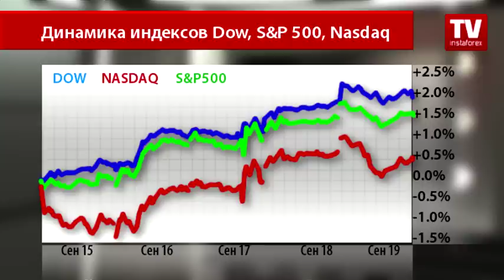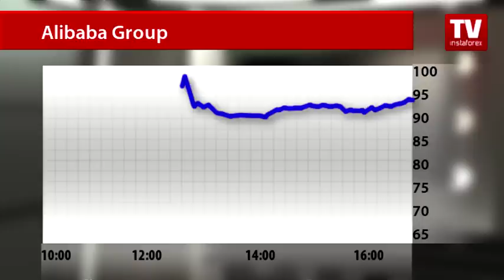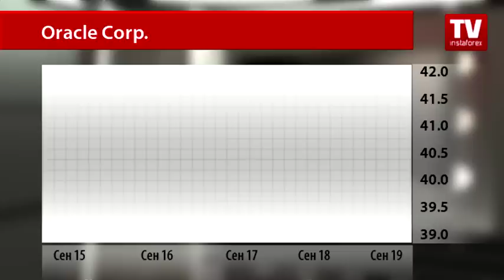Рынок акций: тренды недели